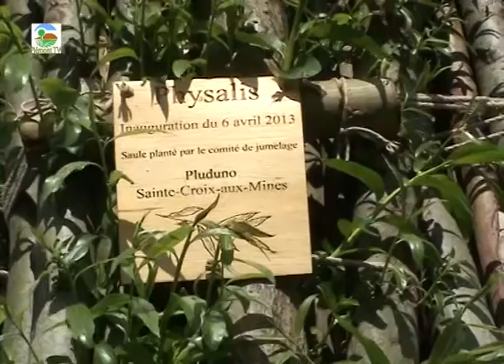La villa Burrus - Sainte-Croix-aux-Mines